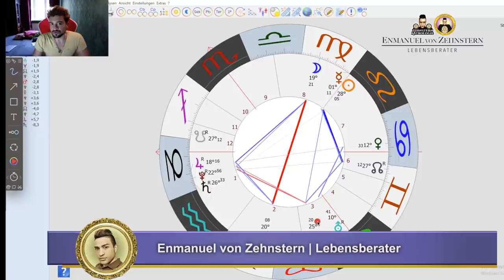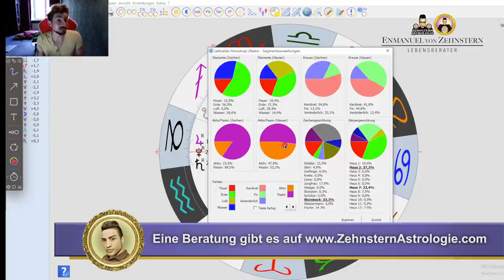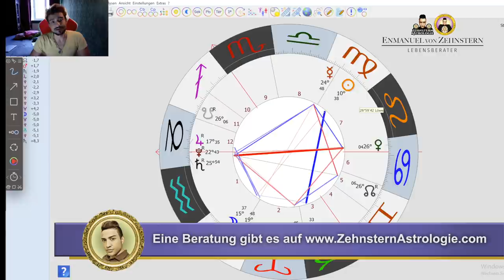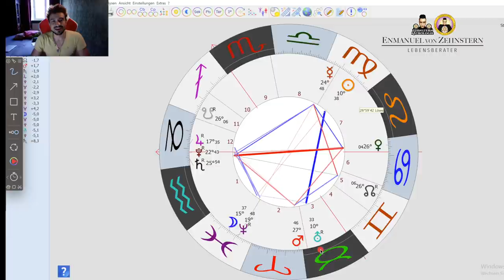Immer noch zu viel Steinbock-Energie 🪐 ASTROLOGISCHE ZEITQUALITÄT BIS 7.09.2020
🔥🧙🏼𝖅𝖊𝖍𝖓𝖘𝖙𝖊𝖗𝖓 𝕬𝖘𝖙𝖗𝖔𝖑𝖔𝖌𝖎𝖊
👆QVOD.SVPERIVS.SICVT.QVOD.INFERIVS👇

STEINBOCK SCHLÜSSELWÖRTER
Pflichtgefühl, Verpflichtung, Verdrängung, Härte, Verzögerung, Dauer, Behörde, Status Quo, Staat, Verwaltung, Chef, Beruf, Verantwortungen, Angst vor dem Scheitern, Fleiß, Erfolg mit Mühe.

ZEHNSTERN ASTROLOGIE
Enmanuel von Zehnstern.